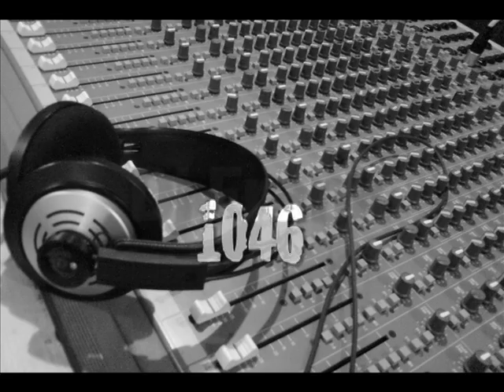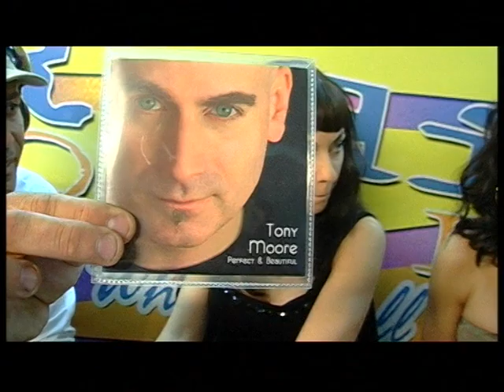Cheeky Girls and Tony Moore with Dj Banana at Smash TV March 2011.mpg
Cheeky Girls and Tony Moore interviewed by  Dj Banana at Smash TV-Radio during a live show 1046 Hits